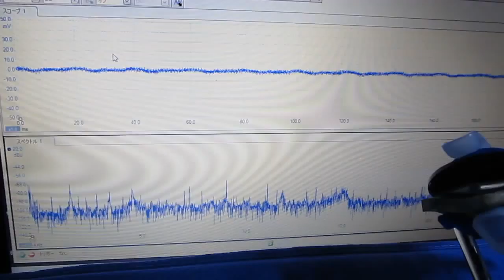表面を伝搬する超音波（部品検査の基礎実験 ultrasonic-labo）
弾性体の表面を伝搬する超音波に関しての